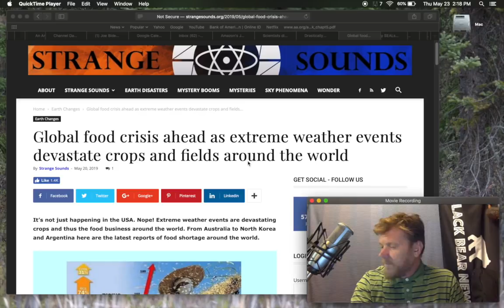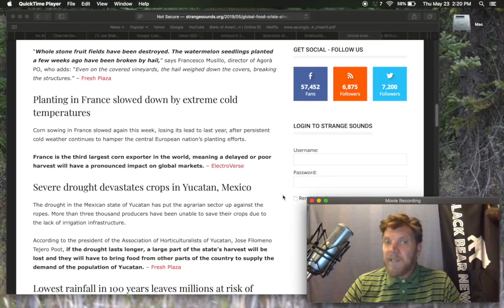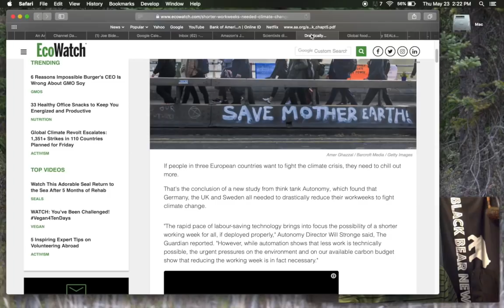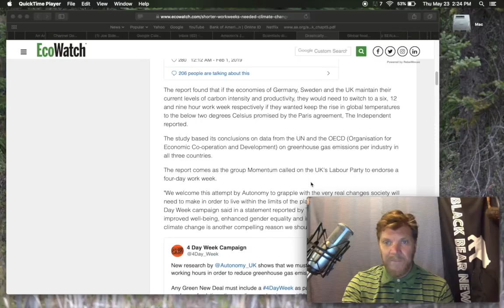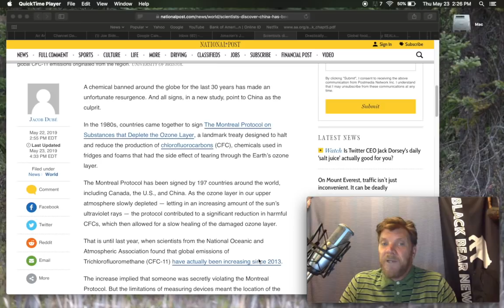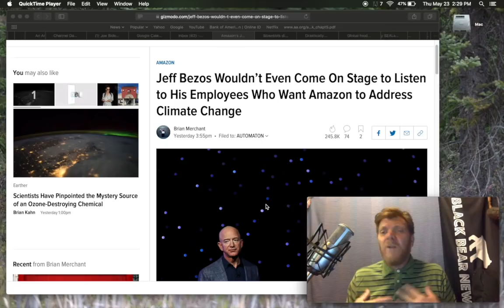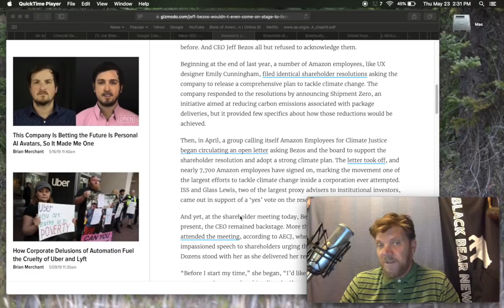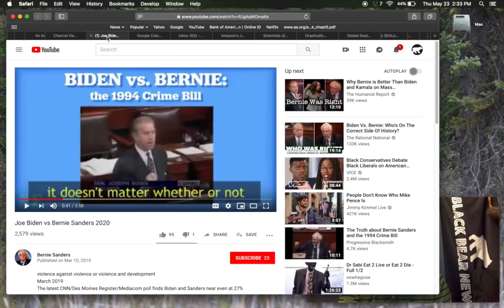BLACK BEAR NEWS 5.23.19 Global food crisis ahead as extreme weather events devastate crops and field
Global food crisis ahead as extreme weather events devastate crops and fields around the world

Drastically Shorter Workweeks Needed to Fight Climate Crisis, Study Finds

Scientists discover China has been secretly emitting banned ozone-depleting gas

Jeff Bezos Wouldn’t Even Come On Stage to Listen to His Employees Who Want Amazon to Address Climate Change